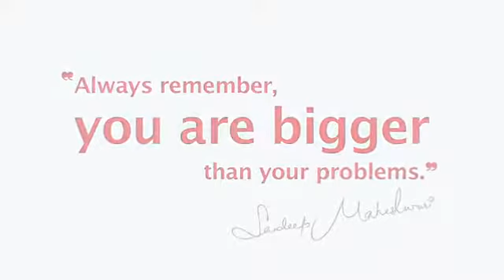8 November 2021